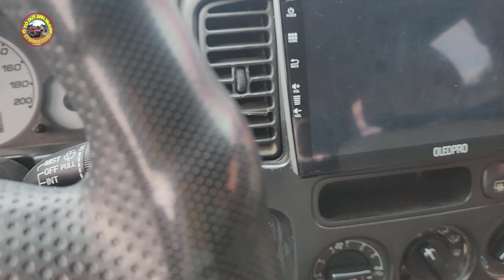95 triệu ford escape số sàn cọp chúa 0798022220 0796822220